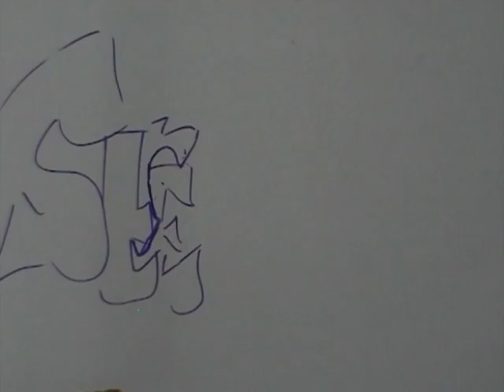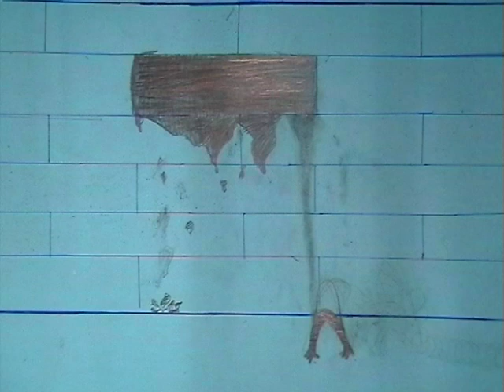The Tribal Project, Peckham Academy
The Tribal Project is a series of short animations made by Year 10 young people from secondary schools across London. The Film and Video workshop is a charity that provides training and facilities for filmmakers and animators. We work with adults, young people and children in our studios at Hungerford School in Camden, London as well as in schools, colleges and art centres.